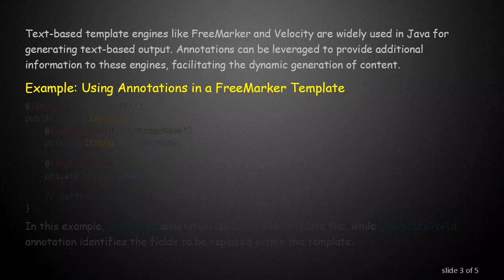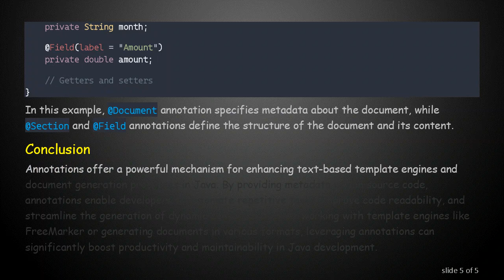Working with Annotations for Text-based Template Engines and Document Generation in Java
Summary: Explore how annotations can enhance the efficiency of text-based template engines and document generation processes in Java, offering insights into their implementation and benefits.

In the realm of Java development, text-based template engines and document generation are fundamental for generating dynamic content, such as emails, reports, and web pages. Annotations, a powerful feature introduced in Java 5, offer a way to enhance the efficiency and flexibility of these processes. In this article, we'll delve into how annotations can be utilized to streamline text-based template engines and document generation in Java.

Annotations: A Brief Overview
Annotations provide metadata about a program that can be accessed at runtime or compile-time. They offer a convenient way to embed information within source code, making it accessible to tools and frameworks. In Java, annotations are defined using the @interface keyword and can be applied to various program elements such as classes, methods, fields, and parameters.

Leveraging Annotations for Template Engines
Text-based template engines like FreeMarker and Velocity are widely used in Java for generating text-based output. Annotations can be leveraged to provide additional information to these engines, facilitating the dynamic generation of content.

Example: Using Annotations in a FreeMarker Template

In this example, @Template annotation specifies the template file, while @TemplateField annotation identifies the fields to be replaced within the template.

Enhancing Document Generation with Annotations
Annotations can also be utilized to streamline document generation processes, such as generating PDFs or Word documents. By annotating classes with metadata about document structure and content, developers can automate the generation process, reducing boilerplate code and enhancing maintainability.

Example: Document Generation with Annotations

In this example, @Document annotation specifies metadata about the document, while @Section and @Field annotations define the structure of the document and its content.

Conclusion
Annotations offer a powerful mechanism for enhancing text-based template engines and document generation processes in Java. By providing metadata within source code, annotations enable developers to automate repetitive tasks, improve code readability, and streamline the generation of dynamic content. Whether working with template engines like FreeMarker or generating documents in various formats, leveraging annotations can significantly boost productivity and maintainability in Java development.